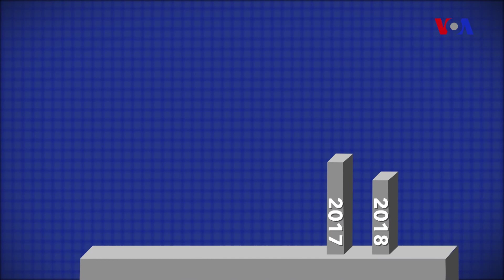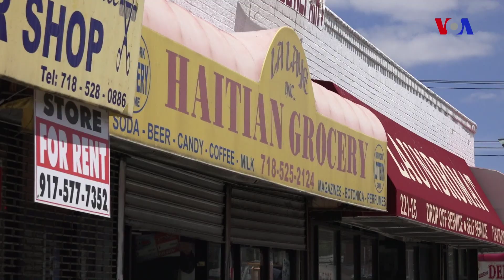2017-ci ildə ABŞ immiqrasiya siyasətində böyük dəyişikliklər oldu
Donald Trampın prezidentlik vəzifəsinin icarsına başlamasından hələ heç bir il ötməyib amma o, qaçqınlar, qanunsuz və qanuni immiqrantlar arasında kimin ölkəyə daxil olmaq prioritetinə sahib olduğuna dair bir çox dəyişikliklər edib. Onun seçki kampaniyası zamanı etdiyi vədlərin bəziləri daha yeni hə